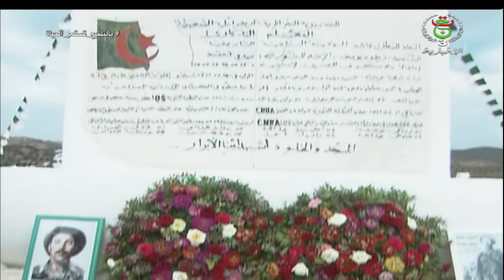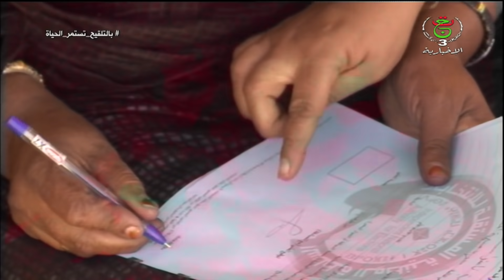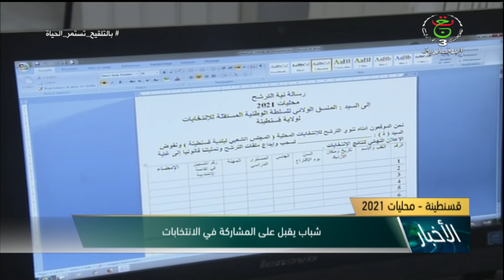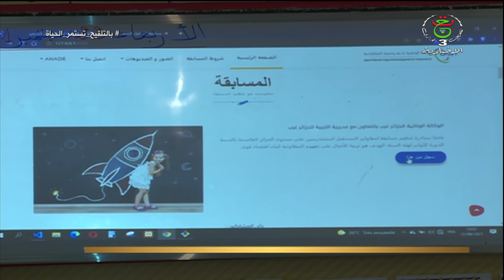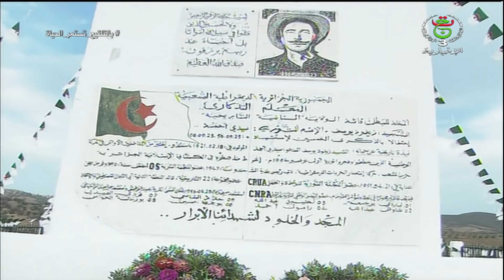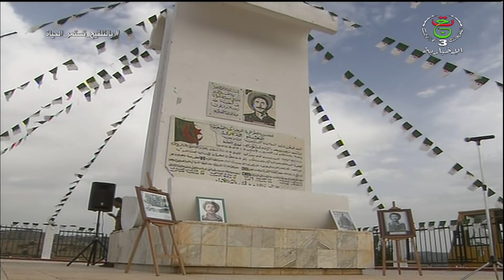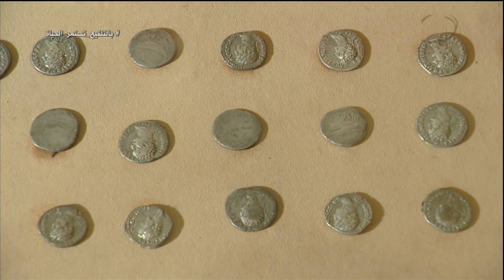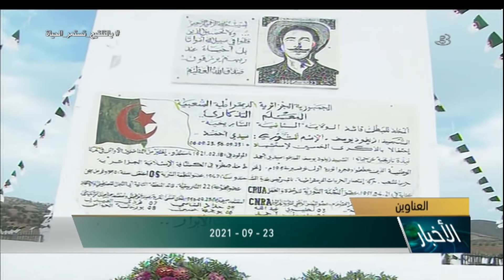نشرة أخبار 17:00سا | 23-09-2021